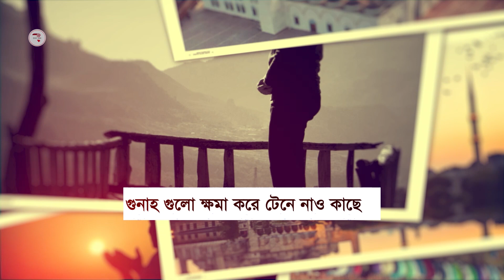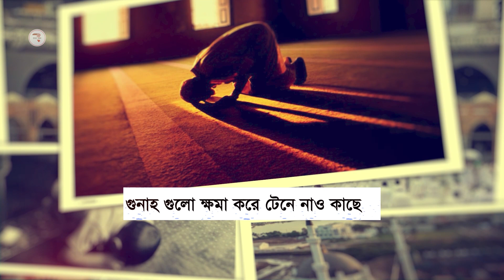রমজানের নতুন গজল | রমজানের সেরা গজল ২০২২ | Bangla Gojol | New Islamic Gojol 2022 | Rose Tune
Singer : Sabbir Ahmad Shafin
Lyrics :
Compose : Tanvir Hasan
Label : Rose Tune